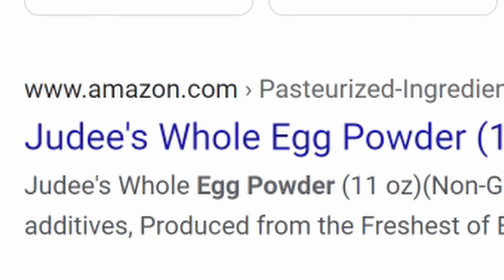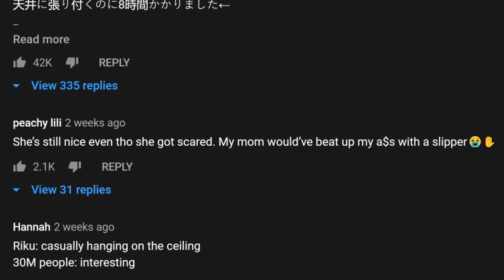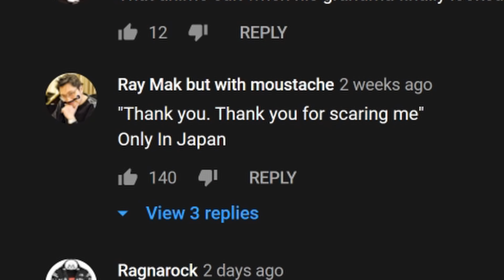Ceiling Ninja Scares Granny To Death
We're reacting to White-suited Ninjya on the ceiling by SUSHI RAMEN【Riku】
He straps himself to the ceiling to see how long it takes his grandma to realize.